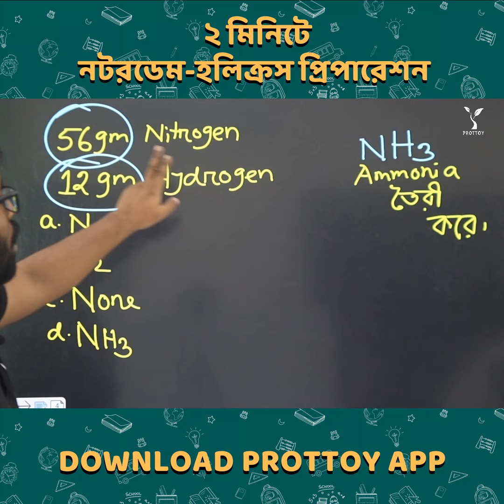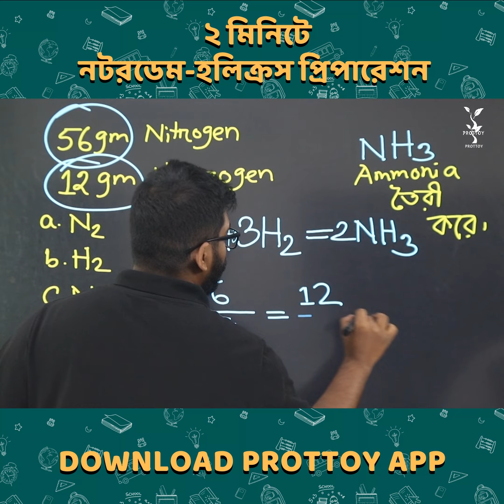chemistry Admission Tricks, NDC, Hollycross AdmissionCourse. Prottoy Learning Hub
প্রত্যয়ের Notre dame Holycross Admission কোর্স সম্পর্কে জানতে এখনি ক্লিক করো

SSC 2023 ব্যাচের প্রিয় শিক্ষার্থীরা যারা নটরডেম, হলিক্রস, সেন্ট জোসেফ কলেজে পড়তে চাও, তোমার সেই প্রিয় কলেজে ভর্তির স্বপ্ন পুরন করতে প্রত্যয় নিয়ে এসেছে কলেজ এডমিশন কোর্স ২০২৩।
কোর্সটিতে তোমরা কি কি পাচ্ছো-
১. দেশের যেকোনো প্রান্তে বসে অনলাইনে ক্লাস করে অফলাইনে পরীক্ষা দিয়ে নিজেকে ঝালিয়ে নেওয়ার সুযোগ।
২. ৭০+ ভিডিও
৩. ৯০ ঘন্টার বেশি কন্টেন্ট
৪. ৫০ টি প্রেক্টিস এক্সাম
৫. ৪ টি অফলাইন এক্সাম
৬. ৭০ টির বেশি লেকচারশিট

HSC 1st year এর বিজ্ঞান বিভাগের সেরা প্রস্তুতির জন্য প্রত্যয় নিয়ে এসেছে HSC 1st year Basic to Advance full course.

আরো থাকছে-
➡️ কেতাব স্যারের উচ্চতর গণিত বইয়ের ফুল সলিউশন কোর্স।
➡️ আমির স্যারের পদার্থবিজ্ঞান ১ম পত্র ফুল সলিউশন কোর্স।
➡️ হাজারী স্যারের রসায়ন ১ম পত্র বইয়ের ফুল সলিউশন কোর্স।

প্রত্যয় এ্যাপে তুমি পেয়ে যাচ্ছো সেল্ফ টেস্ট দিয়ে নিজেকে ঝালিয়ে নেওয়ার সুযোগ।  থাকছে নেশনওয়াইস র‍্যাংকিক। এডমিশন  গাইডলাইন এবং কোয়শ্চন ব্যাংক। আরো থাকছ নিজস্ব প্রোগ্রসে রিপোর্ট যাতে তুমি বুঝে নিতে পারো তোমার অবস্থান।

এইসকল কিছু হাতের মুঠোয় পেতে এক্ষুনি ডাউনলোড করো প্রত্যয় এ্যাপ।

 আমাদের সাথে ফেসবুকে কানেক্ট হতে পারো, এবং একটা লাইক দাও যাতে আমাদের রিসেন্ট আপলোড করা কন্টেন্ট গুলো দেখতে পারো।